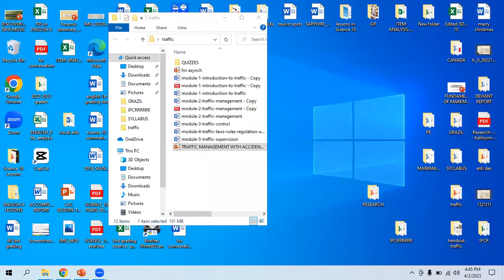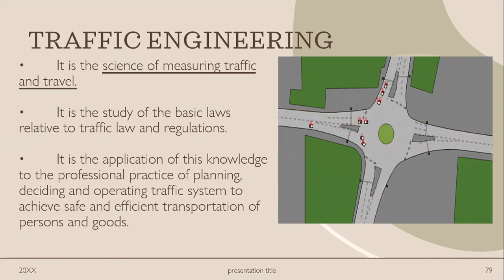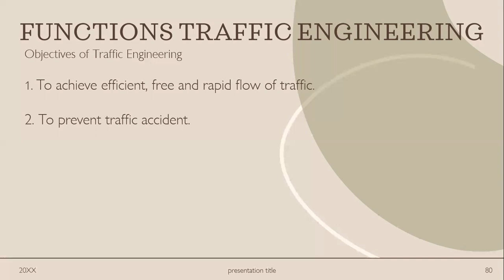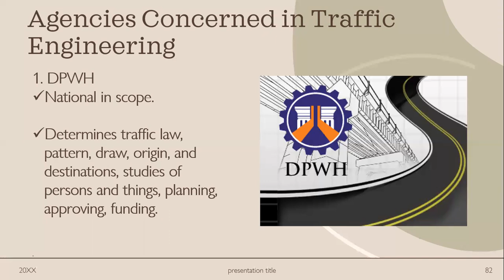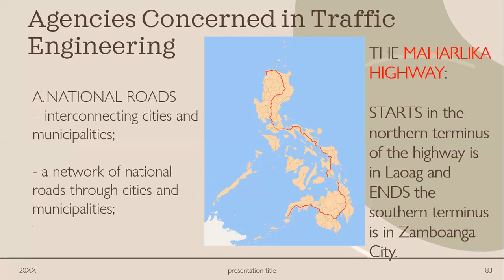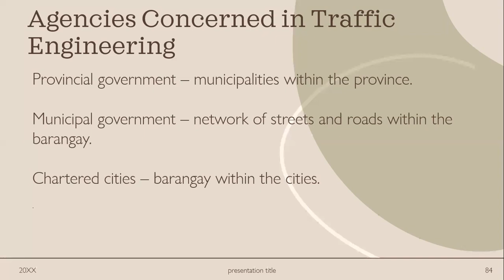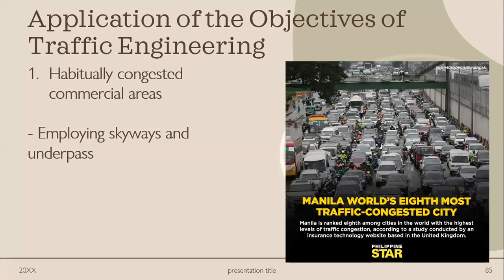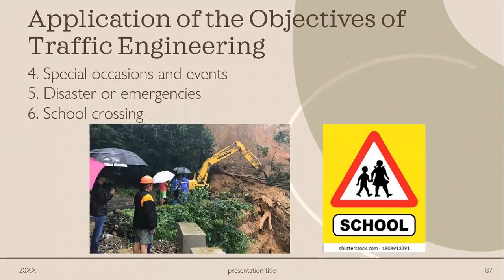TRAFFIC ENGINEERING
Lecture on CDI 4 Traffic Management and Accident Investigation with Driving.

Intended for my 3rd year students of ISPSC Main Campus.